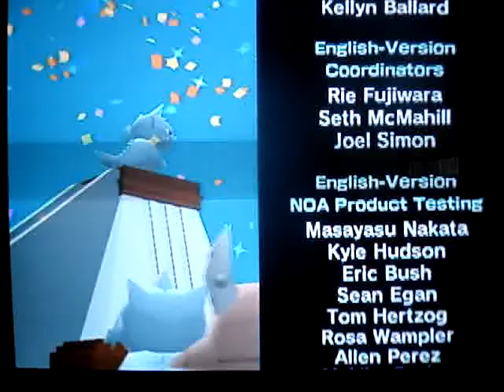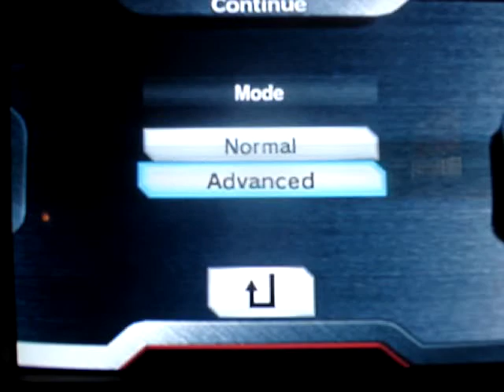Pokemon Rumble Episode 10 - Finale (Battle Royale)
a new battle shall begin.